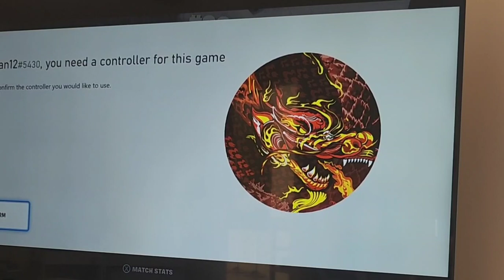drifty vs greate conditioned controller!(fortnite battle royal)